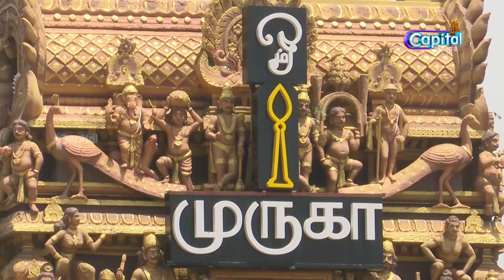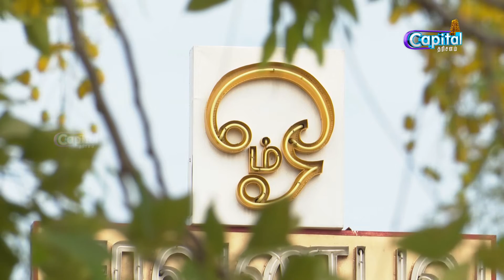"நல்லூர் கந்தனின் 08ஆம் நாள் காலைத்திருவிழா"